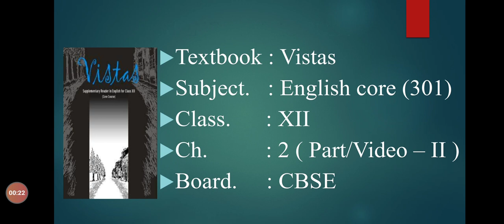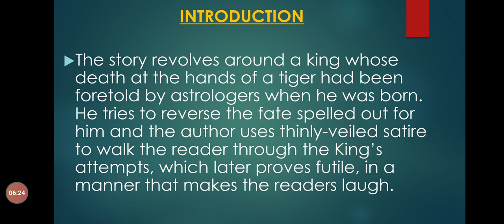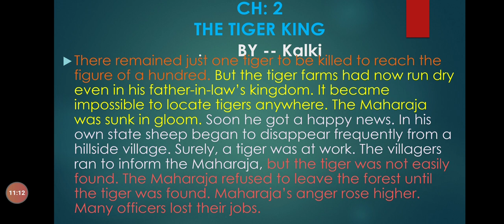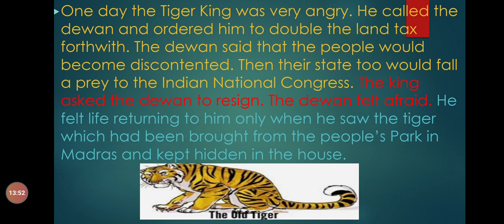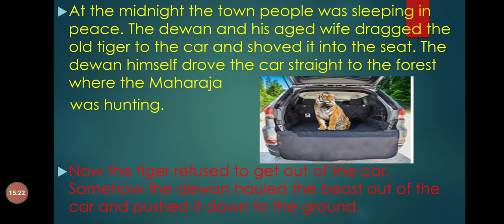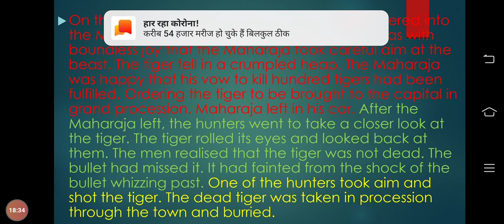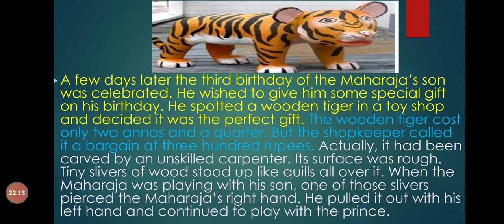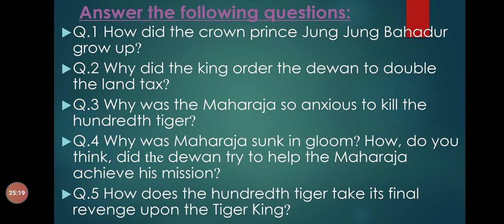Cl:XII, Eng (Vistas), Ch: 2 The Tiger King (Part/Video-II)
Exp/Continuation of Ch:2